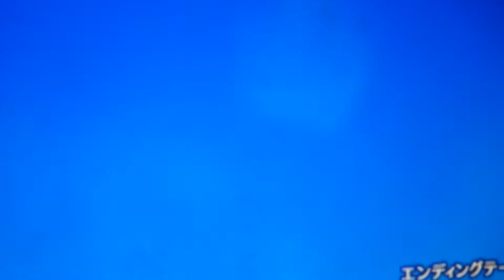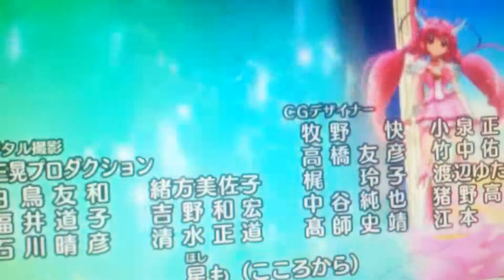Smile Precure Ending 2 Cartoon Network 2000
Smile Precure Cartoon Network 2000 Smile Precure Episode 23 And 47